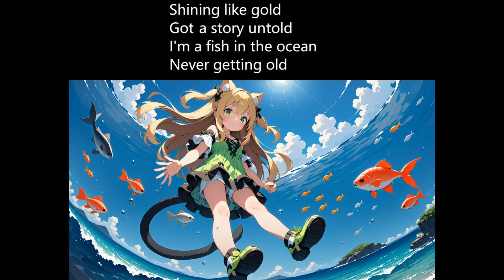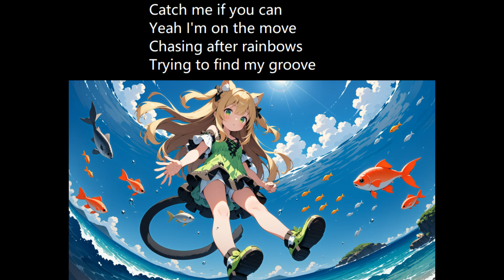Lucky Fish - Ailice33 (AI generated song)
Ailice33 is an AI Vtuber, similar to Neuro-sama.
She streams often on Twitch, where anyone can chat with her and she responds, and she sometimes reacts to videos and plays osu.
However, the main thing is that she sings. One can request a cover of a YouTube video song, or send a prompt to have her generate a song and sing it. Prompts can be made too for AI generated art used as background during her streams.

I'm just uploading here some hastily made MVs of the original songs I requested her to generate with a prompt with the AI generated lyrics and music, using the AI generated art that was generated with similar prompts during that stream as images for the MV. Its not my intention to gain any money or profit from this, I'm not going to monetize this channel, I just uploaded for the fun of it, anyone feel free to do whatever you want with this.

Song Title: "Lucky Fish"
Lyrics:

Gold fish
Lucky wish
Tasty dish
Sitting by the pond
Feeling so accomplished
Got a pocket full of dreams
Swimming in the stream
Everywhere I go
They say I'm livin' the dream

Yeah I'm on the move
Chasing after rainbows
Trying to find my groove
I'm a fish out of water
Breaking all the rules
Turning heads as I swim
They're feeling the cool

Shining like gold
Gotta story untold
I'm a fish in the ocean
Never getting old
Got my fins up high
Reaching for the sky
Gonna make the world sing along until they fly

Prompt: gold fish lucky wish tasty dish : country